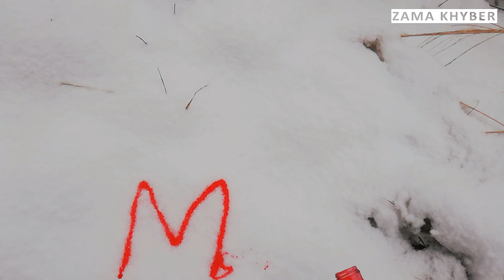Heavy snowfall near peshawar in khyber District Bara | zama khyber vlog #4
Click the link for more beautiful videos

you can also check my videos on facebook  page